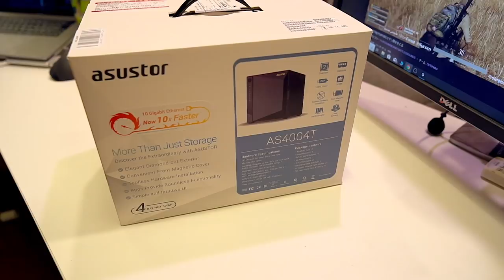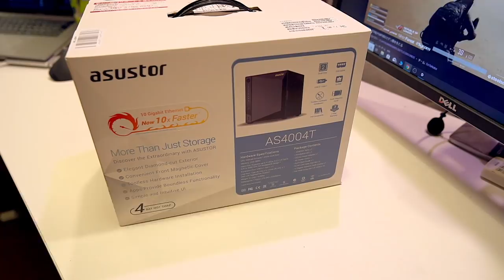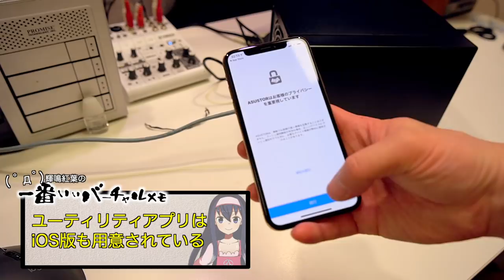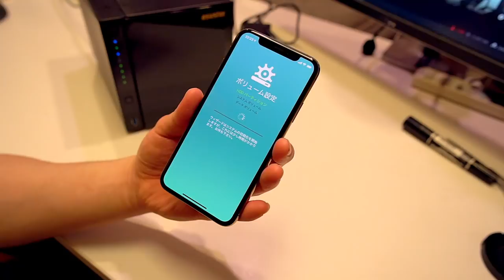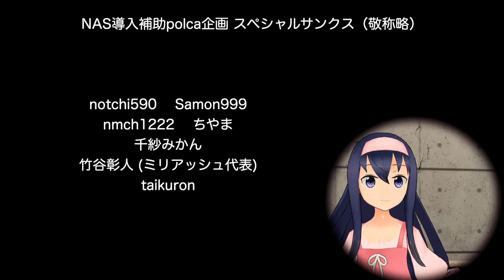『asustor AS4004T』はじめてのNASインストール開始！【vt_022】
( ﾟдﾟ)実は言うと初めてのNASなんだよなぁ。

●asustor 10ギガビットLAN対応NAS『AS4004T』

　Breakthrough_ace.輝鳴
●キャラクターデザイン・キービジュアル：
　そらのん
●ルミ・ミレーニア オリジナルキャラクターデザイン：
　なか